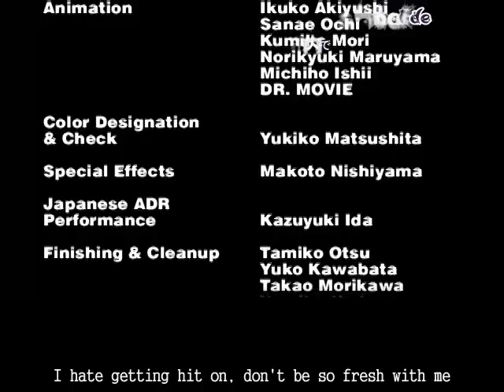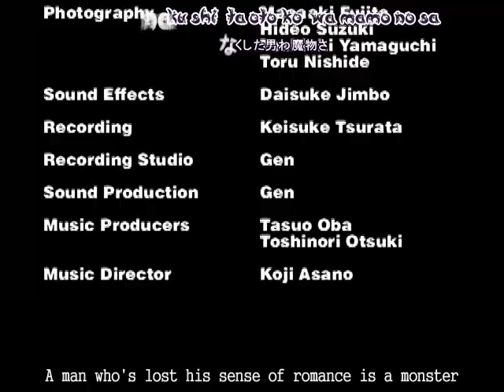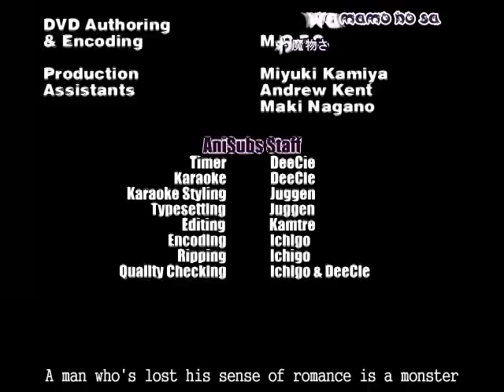Devil Hunter Yohko Episode 2 Ending ED [Kaori Honma - Not So Fast, Sexy Girl]